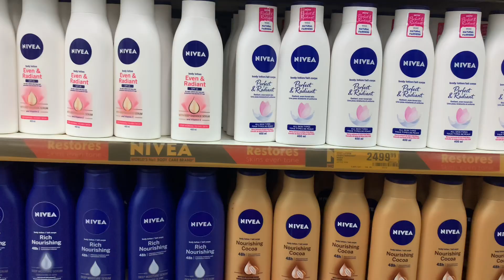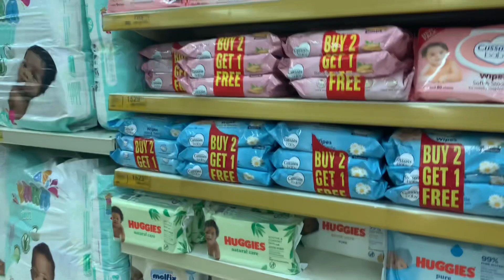Shop with me at ENUGU SHOPRITE… My first time there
Hi guys, in this video I visited Enugu ShopRite for the first time. Prices of things didn’t actually turn out to be what I expected but…

I’m so grateful to have y’all

It will be more appreciated if you comment and share.

So in a way to get to know my subscribers more I would like y’all to share your ideas or opinions with me in the comment section.

T for thanks